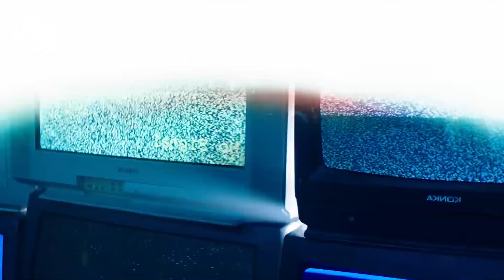TOP 7: MEJORES JUNTES REGGAETON / TRAP 2019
Estas son las 7 mejores colaboraciones musicales en el mundo del reggaeton y el trap latino 🔥
COMENTA: ¿Cual crees que hizo falta en el top? 😜